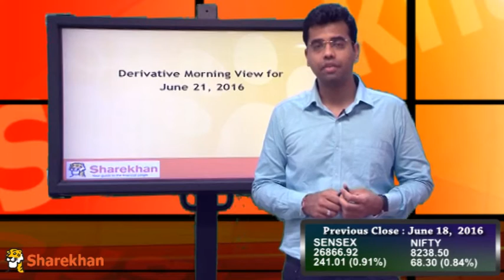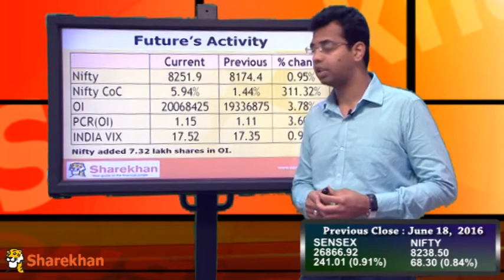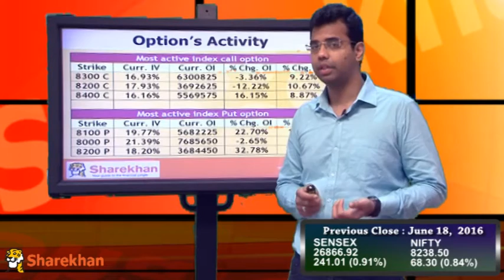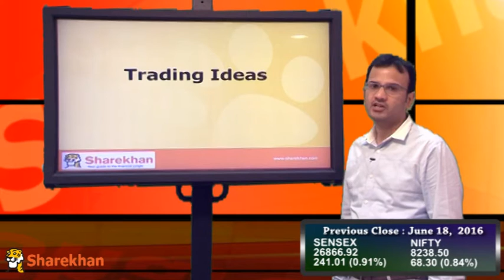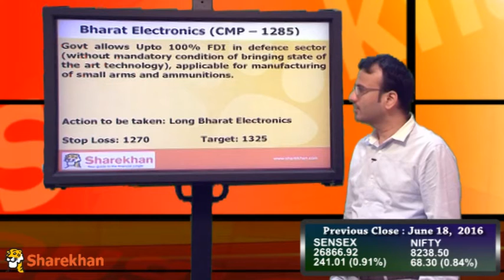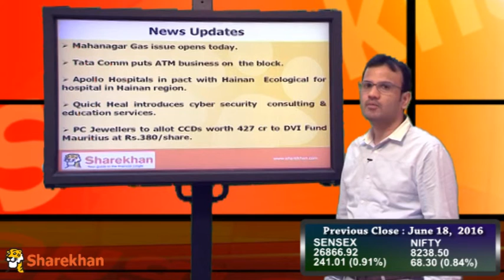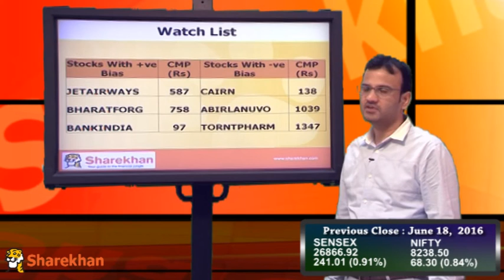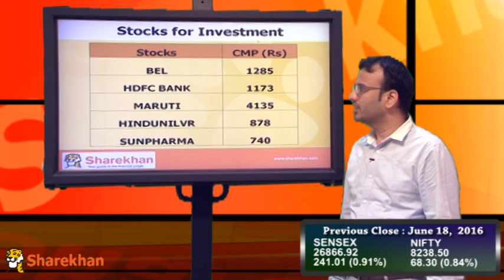Pre-Market View - June 21, 2016